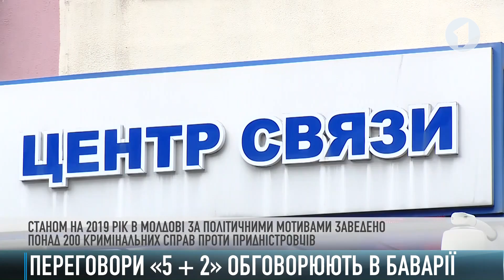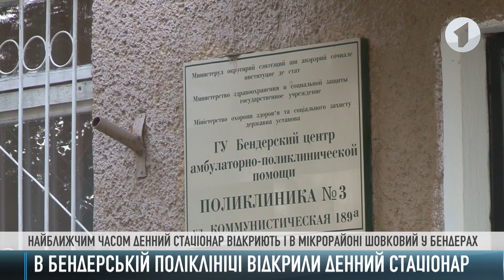Як це було - 05/11/19